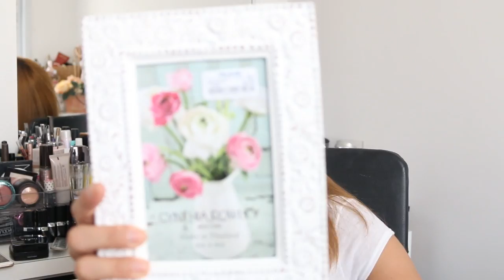Compras na Disney e Coisas para a Casa por Claudinha Stoco